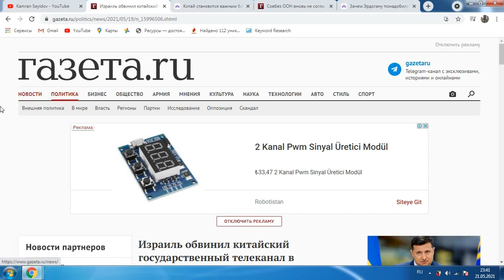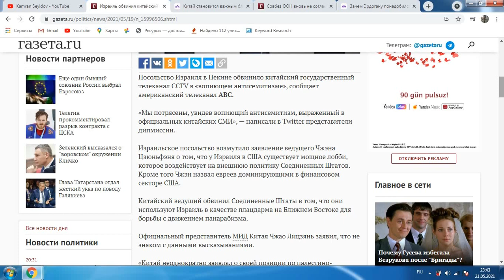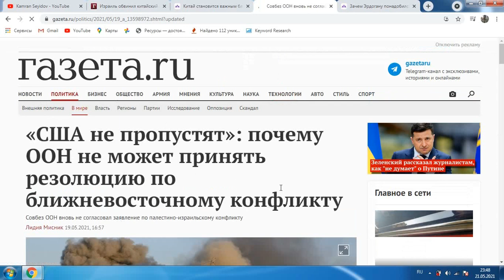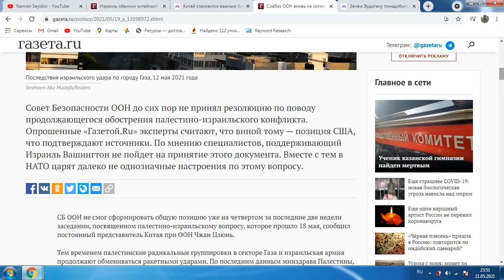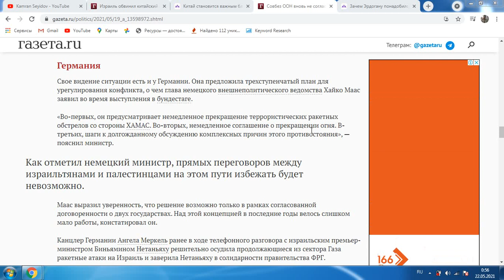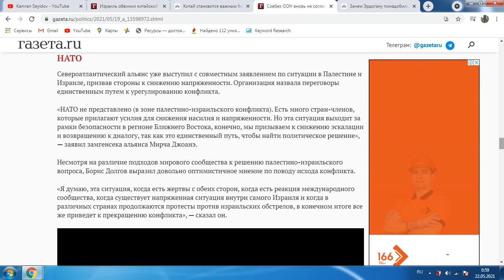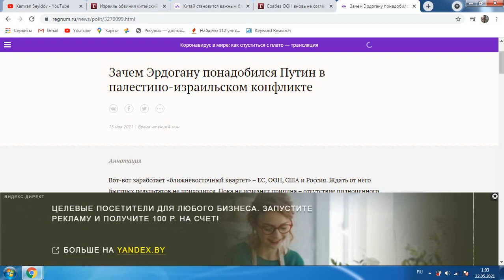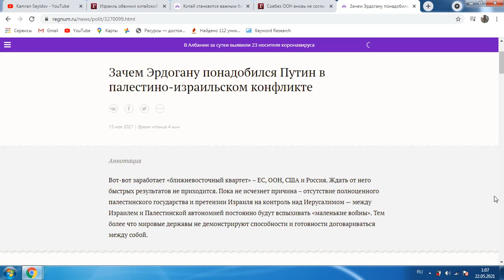Израиль:Китай+Иран против Израиля?Как же уйгуры,иранские азербайджанцы?Что думают страны-лидеры.